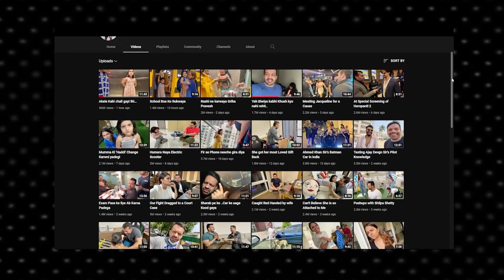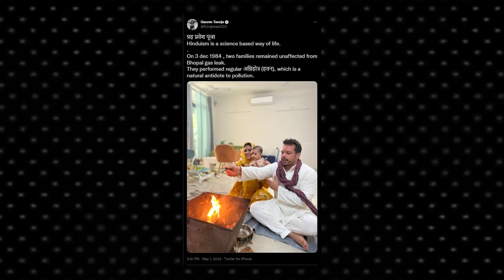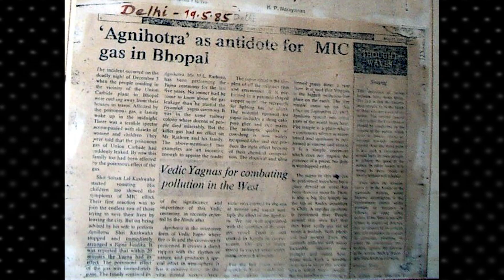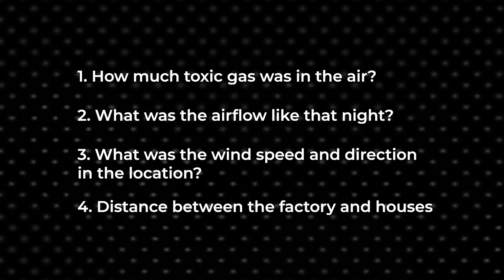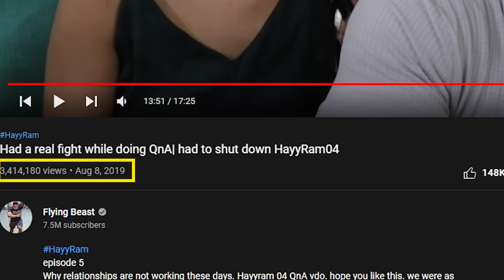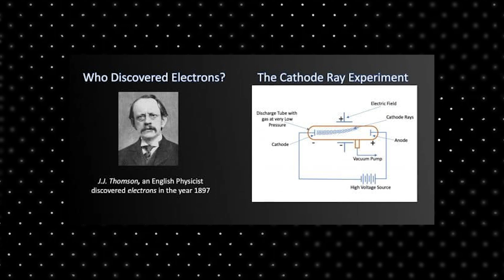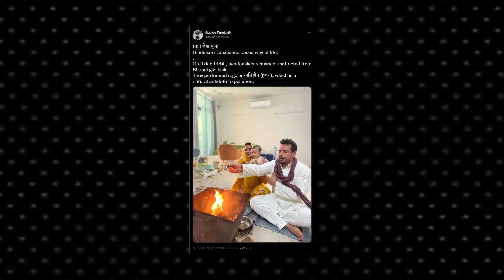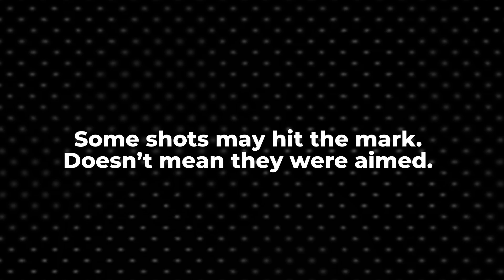Flying Beast doesn't understand science | Pseudoscience Police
Flying Beast aka Gaurav Taneja had made a tweet recently that went viral where he talked about how doing an agnihotra saved the lives of two families in the Bhopal Gas Tragedy. How much truth is there in that claim?

Chapters:
00:00 - Intro
02:33 - Methyl Isocyanate is flammable
03:16 - Logical Fallacy in this statement
04:55 - More of Gaurav Taneja’s claims
07:02 - Shots in the dark

Prabhakar Bhat
Dev Agrawal
Jeevan
Prince Rachit
Sushanth
Kashmira wagh
Kiran CJ
Prachet Verma
sashipraveen kalli
Suds Mekathotti
tariq sharif
Akshay Gupta
Thinking Humanist
Dheeraj
Viswanathan Gopalan
Wrichik Basu
Sumana Gopinath